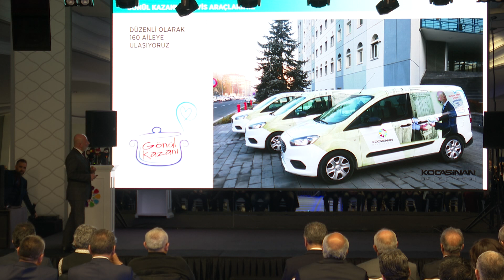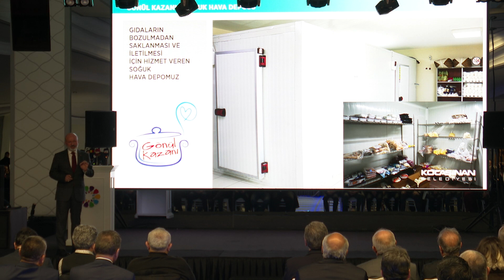BAŞKAN ÇOLAKBAYRAKDAR; “KOCASİNAN, GIDA KURTARMADA AKREDİTE HİZMETİ SUNAN TEK KURULUŞTUR”